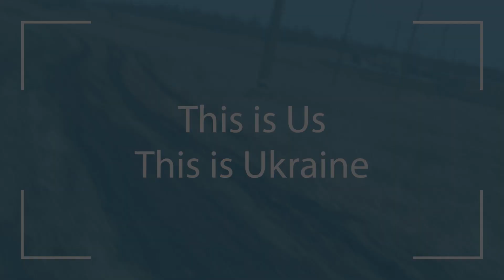This is Marina, this is Ukraine (5/7)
Marina was employed in a factory, but after "the shelling started and all was gone”. She’s the narrator of the 5th episode of our series ‘This is Us, This is Ukraine’.

A documentary series filmed by 5 ordinary people living near the frontline.

Director, Director of Photography:
Marina Sorokina

Editor:
Tereza Hronová

Production:
Petr Štefan, Alyona Budahovska, Maria Lozan

Translation:
Aleš Kolařík

This documentary is supported by humanitarian aid activities implemented with the financial assistance of the European Union (ECHO).